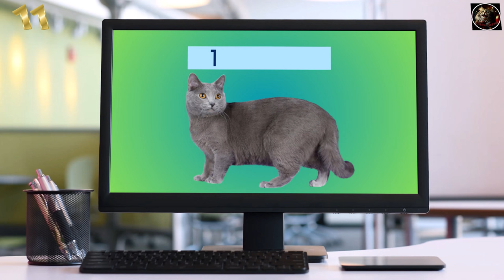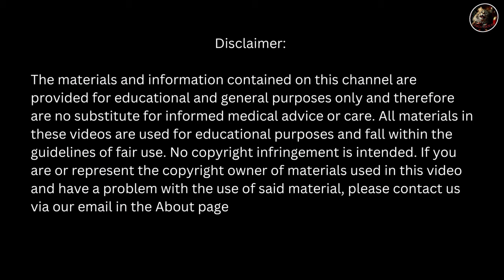Discover the Top 13 Rarest Cat Breeds on Earth - You Won't Believe #7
Welcome to Cats Globe! 🐱 In this captivating video, we embark on a journey to unveil the world's most extraordinary felines. Join us as we explore the Top 13 Rarest Cat Breeds on Earth, showcasing their unique features, histories, and what makes them so special. From elusive wildcats to rare domestic breeds, we've gathered exclusive insights and breathtaking footage to satisfy your curiosity about these exceptional cats. Don't miss out on this rare opportunity to discover the hidden gems of the feline world. Let's dive into the enchanting world of rare cat breeds together! 🌍🐾

The materials and information contained on this channel are provided for educational and general purposes only and therefore are no substitute for informed medical advice or care. If you are or represent the copyright owner of materials used in this video and have a problem with the use of said material, please contact us via our email in the About page.